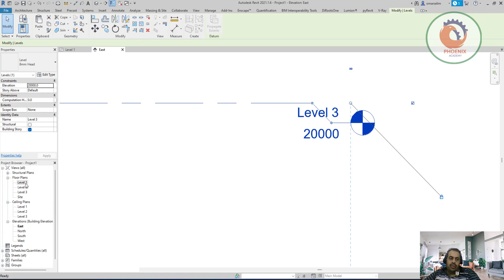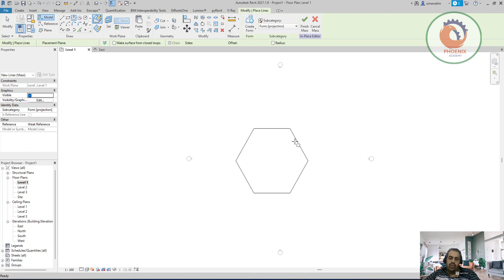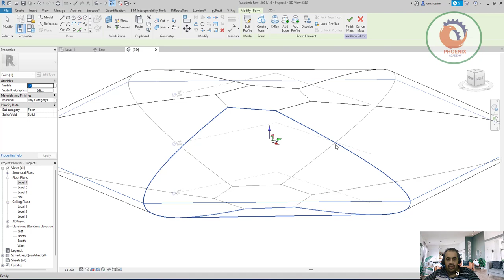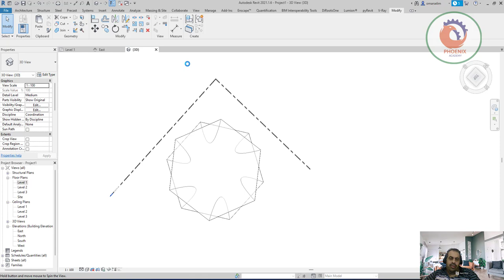طريقة عمل مبنى ملتوي ريفيت How make twisted building Revit